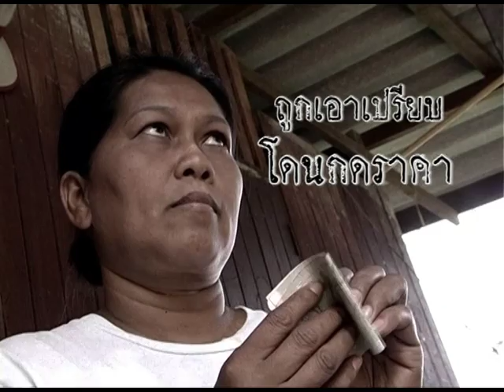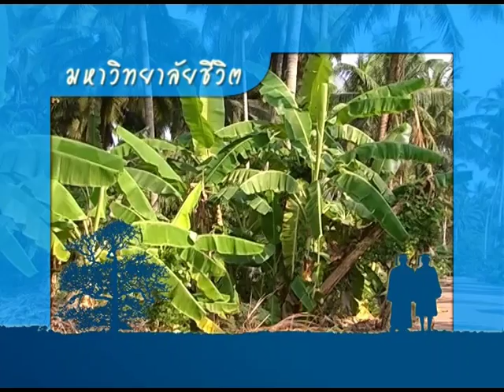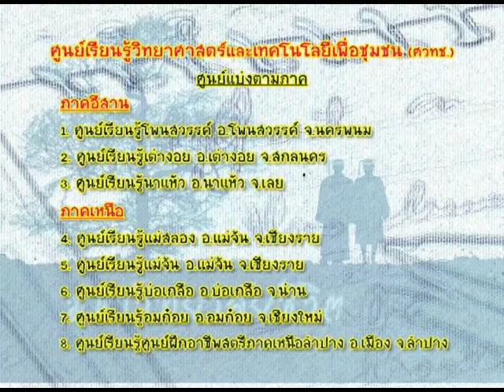ชาววิทย์ชิดชาวบ้าน ตอน มหาวิทยาลัยชีวิต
สถาบันการเรียนรู้เพื่อปวงชน หรือ มหาวิทยาลัยชีวิต จัดตั้งขึ้นโดยมูลนิธิสถาบันส่งเสริมวิสาหกิจชุมชน เพื่อดำเนินการให้การศึกษา เรียนรู้ ประสิทธิ์ประสาทวิชา ในระดับปริญญาตรี ปริญญาโท และปริญญาเอก โดยเอาเรื่องของชุมชน ชีวิตคนในชุมชน และเอาปัญหาของชุมชนที่เกี่ยวข้องเป็นตัวตั้ง หรือเป็นเป้าหมายแห่ง การเรียนรู้ เพื่อให้สามารถพึ่งตนเองได้อย่างเข้มแข็ง ทั้งใน ทางเศรษฐกิจ สังคม และวัฒนธรรม วัตถุประสงค์สำคัญในการจัดการศึกษา เน้นการผลิตบัณฑิตที่มีจิตสำนึกรับใช้สังคม มีความสามารถเป็นนักประชาพิจัย และเป็นผู้นำการเปลี่ยนแปลงที่มีความรู้ความเข้าใจสภาพชุมชนท้องถิ่นของตนเอง

หลักสูตรของสถาบันแห่งนี้ ต่างกับมหาวิทยาลัยอื่นๆ ทั้งแง่เนื้อหา และกระบวนการเรียนรู้ คือมองว่าการศึกษาแบบไหน ถึงจะตอบโจทย์ของชุมชน ซึ่งจุดตั้งต้นของการศึกษา มาจาก การเสวนา การสรุปบทเรียนของชาวบ้านในแต่ละท้องถิ่น โดยเน้นการเรียนรู้ จากชุมชน จากปราชญ์ชาวบ้าน หรือผู้รู้ในท้องถิ่นนั้นๆ

ความคาดหวังของสถาบัน อยากให้บัณฑิตที่จบไป เป็นตัวอย่างของ ผู้ที่มีชีวิตที่ดี มีคุณภาพชีวิตที่ดีขึ้น อยากให้มีบทบาทในการช่วยเหลือสังคม มีแนวคิดที่อยากสร้างความก้าวหน้าในการแก้ปัญหาของชุมชนให้ดีขึ้นได้ ซึ่งผู้เรียนนั้น จึงต้องมีความมุ่งมั่นเป็นสำคัญ และอยากศึกษา เล่าเรียนจริงๆ เพราะเราไม่ได้จำกัดอายุ หรืออาชีพ ข้อจำกัดเราน้อย เพียงขอให้มีความตั้งใจ อย่างบัณฑิตที่จบมารุ่นนี้มีอายุตั้งแต่ 30-80 กว่าปี ซึ่งถือว่าเป็นสถาบันที่เปิดโอกาสให้กับคนที่ตั้งใจจริง

ทั้งนี้ มูลนิธิสถาบันส่งเสริมวิสาหกิจชุมชน โดยความร่วมมือ ของภาคี 4 องค์กร คือ บริษัท ปตท. จำกัด (มหาชน) ธนาคาร เพื่อการเกษตรและสหกรณ์การเกษตร สำนักงานพัฒนาวิทยาศาสตร์และเทคโนโลยีแห่งชาติ และมูลนิธิหมู่บ้าน ร่วมจัดตั้ง สถาบันการเรียนรู้เพื่อปวงชน นับเป็นหน้าประวัติศาสตร์ของระบบการศึกษา แนวใหม่ของประเทศ เปิดการเรียนการสอนตั้งแต่ปีการศึกษา 2553 เป็นต้นมา เพื่อเป็นสถาบันอุดมศึกษาทางเลือก ที่สร้างโอกาสให้แก่บุคลากรในชุมชนท้องถิ่นอย่างแท้จริง